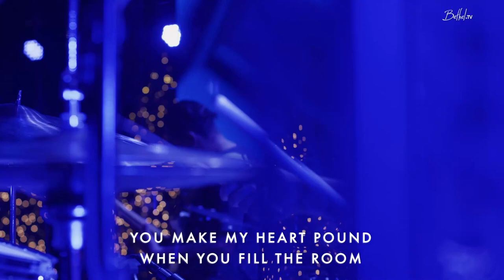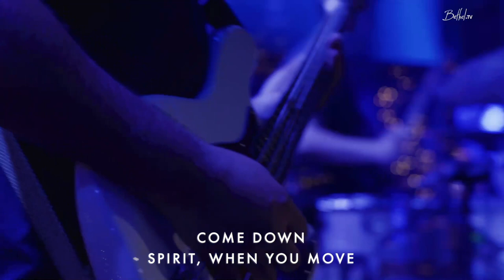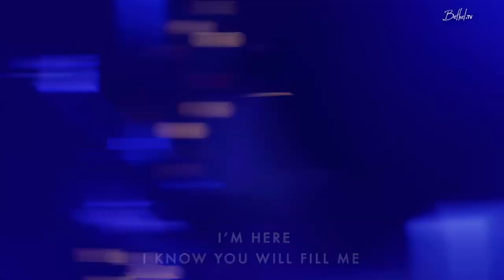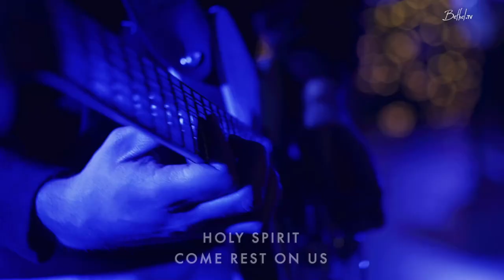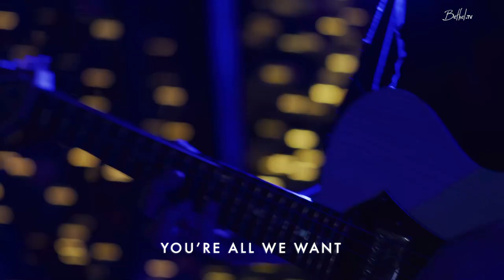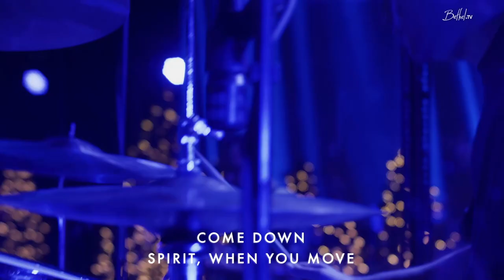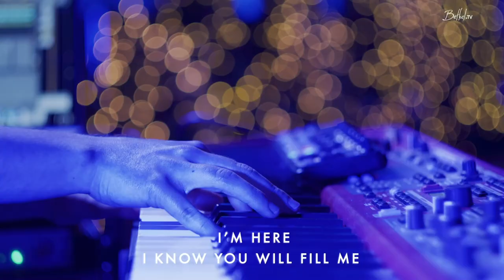Rest On Us | Kaitlin Mondesir | Bethel Church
Join us in worship as Kaitlin Mondesir leads 'Rest On Us' (Brandon Lake, Elyssa Smith, Harvest Bashta, Jonathan Jay, Rebekah White, Tony Brown) at Bethel Church.

Also tune in for live stream services every Sunday at 1030am PST.

As the Spirit was moving over the waters
Spirit, come move over us
Come rest on us

Come down Spirit, when You move You make my heart pound
When You fill the room
You're here and I know You are moving
I'm here and I know You will fill me
Come down
Spirit, when You move You make my heart pound
We honor You, Holy Spirit

And fire and wind, come and do it again
Open up the gates, let heaven on in

Oh, we wait, we wait
We honor You
Holy Spirit, come rest on us
You're all we want